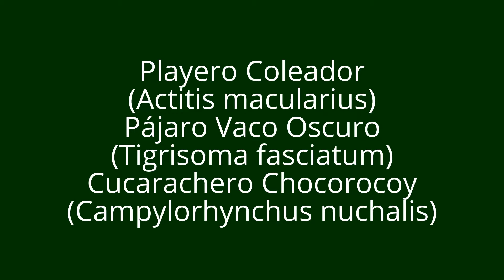Aves de Venezuela - Aves de Barinas - Aves de Las Doradas - Barinitas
Micro de Las Doradas, La Barinesa, Barinitas.